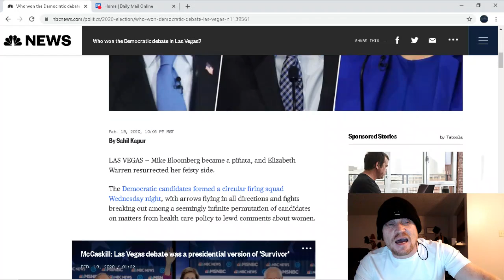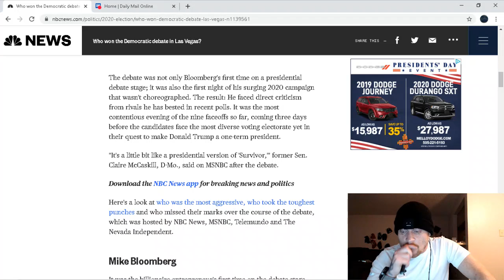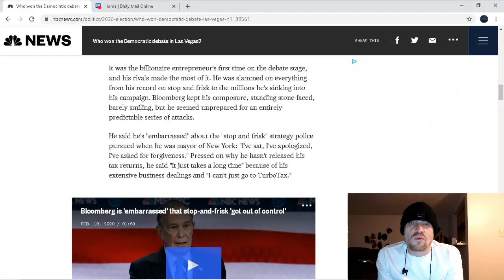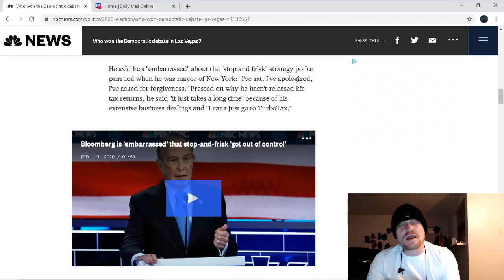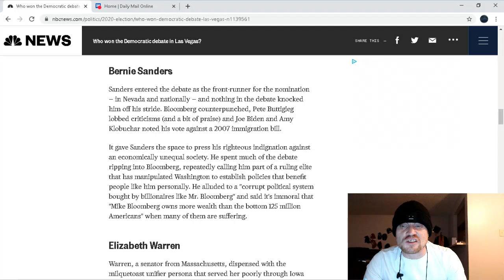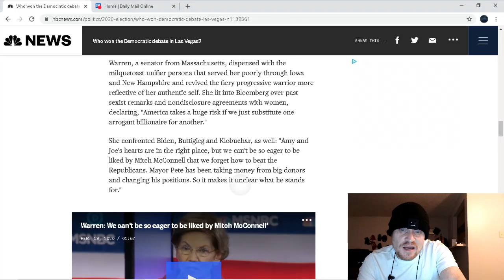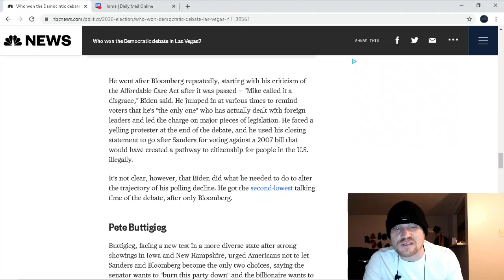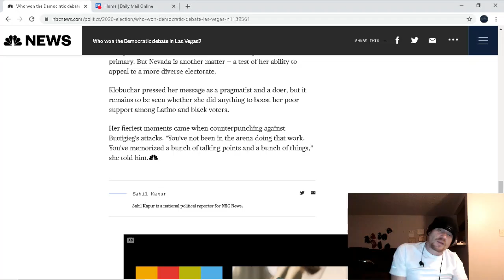Democratic debate. No winners. Only losers